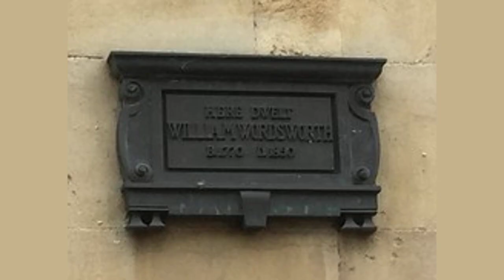To The Memory Of Raisley Calvert by William - Poem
To The Memory Of Raisley Calvert by William Wordsworth

Calvert! it must not be unheard by them

Who may respect my name, that I to thee

Owed many years of early liberty.

This care was thine when sickness did condemn

Thy youth to hopeless wasting, root and stem

That I, if frugal and severe, might stray

Where'er I liked; and finally array

My temples with the Muse's diadem.

Hence, if in freedom I have loved the truth;

If there be aught of pure, or good, or great,

In my past verse; or shall be, in the lays

Of higher mood, which now I meditate;

It gladdens me, O worthy, short-lived, Youth!

To think how much of this will be thy praise.